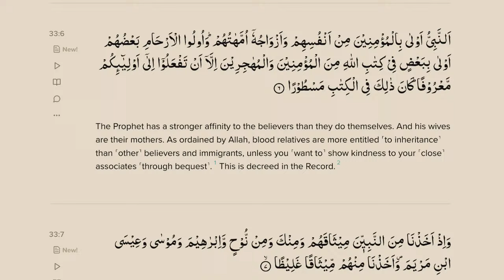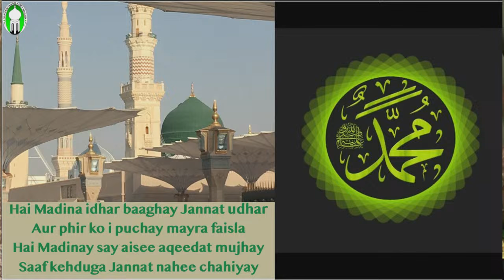Azmat e Mustafa ﷺ | Day Ten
The Lofty Precedence of Muhammad ﷺ
Imam Maulana Ishmael Allaham